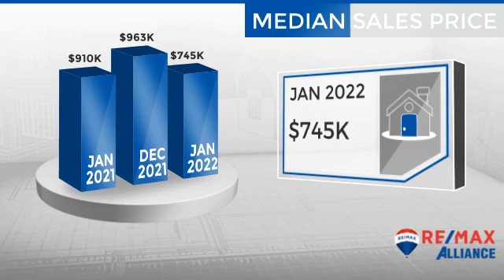Evergreen/Kittredge/Indian Hills,CO, Real Estate Market Update from REMAX Alliance,February, 2022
REMAX Alliance Video Update recapping market activity within Evergreen/Kittredge/Indian Hills, CO, during the month of February, 2022